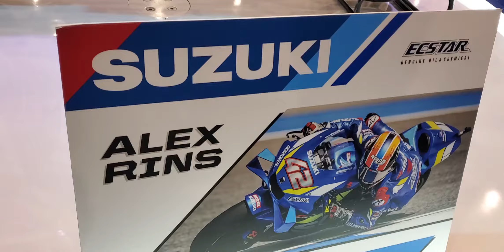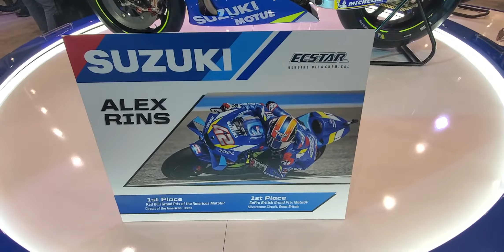ALEX RINS SUZUKI MOTOGP ECSTAR